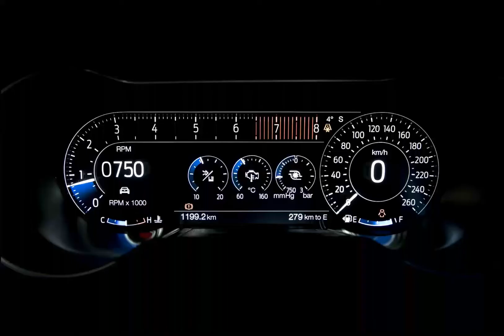Aston Martin DB11 Startup (2017)